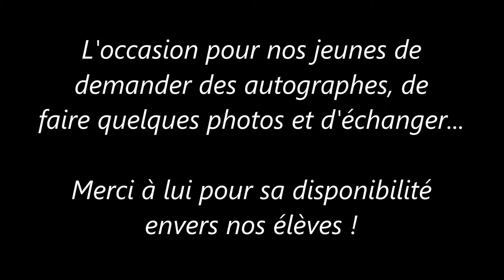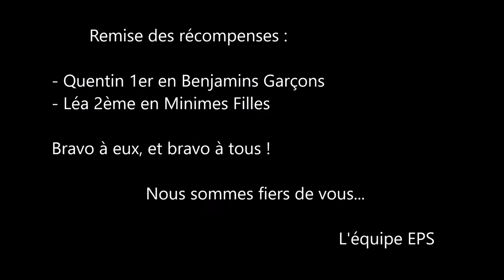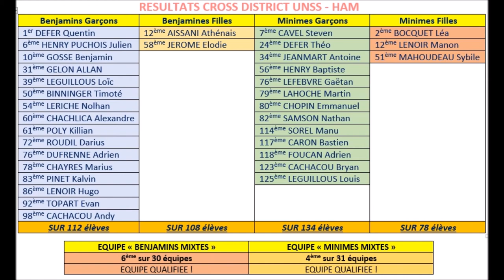Film du Cross District 2017 UNSS - Collège Louise Michel ROYE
Bilan vidéo du cross district UNSS Santerre 2017 pour les élèves du collège Louise Michel de ROYE.

Bravo à tous !!

Équipe EPS